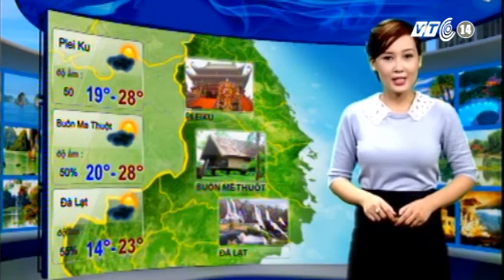VTC14_Thời tiết du lịch_13.12.2012